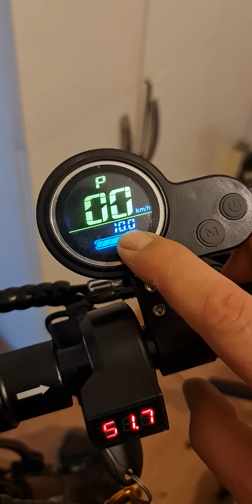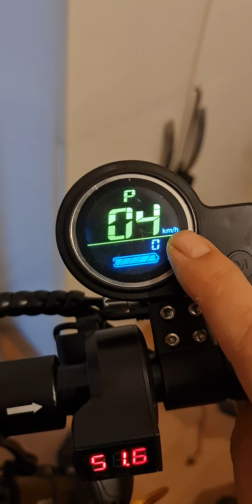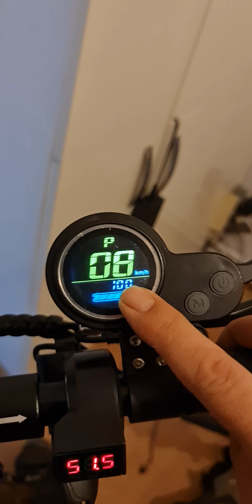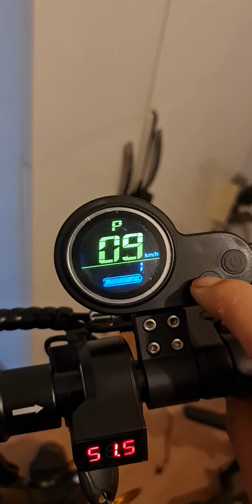onvo 011 scooter P ayarlarının tamamı. Ne işe yarar.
onvo 011 p ayarlarının tamamının ne ise yaradığını anlattım.
Araç kendi aracım ancak reklam yazmak gerekiyormuş.